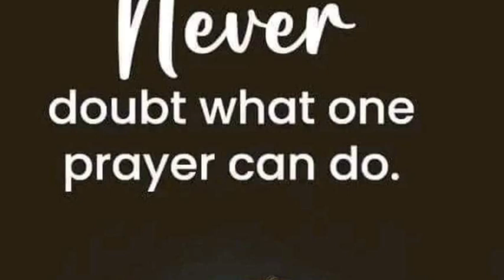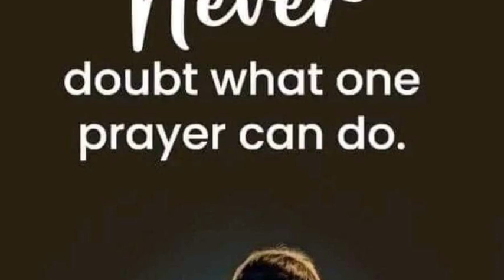The Two Minute Warning November 6, 2024